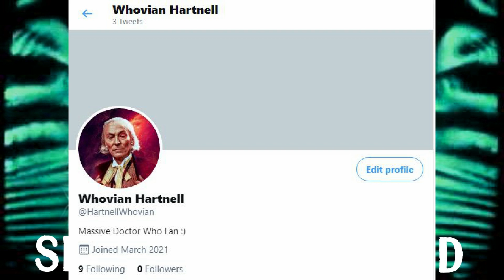Season Two | Doctor Who Ranked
Here I rank all of the stories from the Complete Second Season of Doctor Who from 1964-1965, starring William Hartnell.